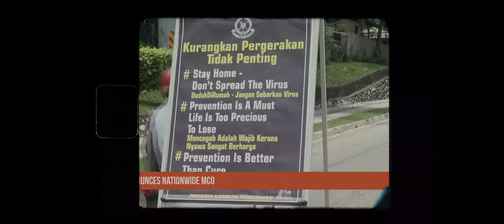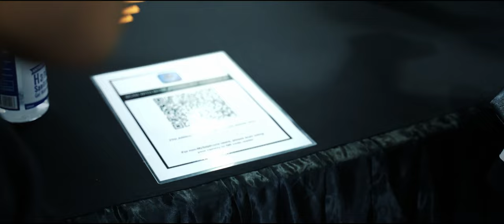Retro Havoc 2022 Aftermovie | The Average Media | 4K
After a two year halt, the 7th annual Retro Havoc is back!

With a total of 500 slots for participants available this year, this is definitely by far the biggest event that we've covered! From classic, old skool cars to modern classics or even modern cars, it has it all.

We did not have enough time to do a full coverage of it as it is too big, so it's only bits and pieces of the event and the day before itself. But we do hope that you enjoyed it. :)

Click the link down below for any inquiries!
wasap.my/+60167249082